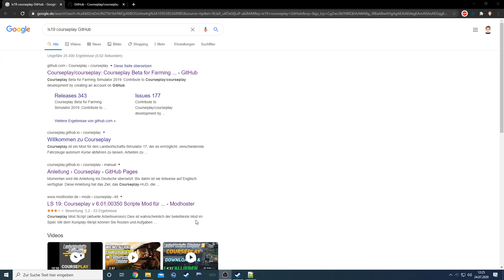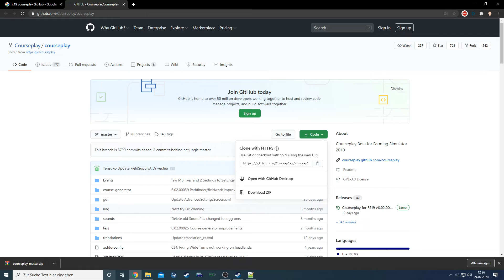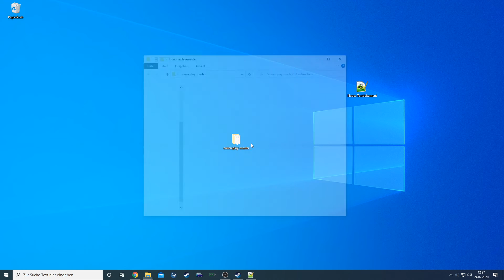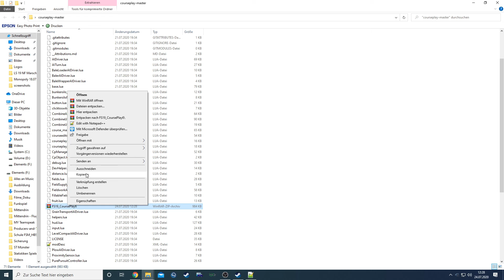LS 19 Tutorial Wie Installiere ich Courseplay 6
Name des Mod: LS19_Courseplay6

 Unsere Kontakt Möglichkeiten:
TS 3 Server IP: 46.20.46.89:10127

Equipment nur von Mark:
Prozessor:  Intel(R) Core(TM) i7-7740X CPU @ 4.30GHz, 4296 MHz, 4 Kern(e), 8 logische(r) Prozessor(en)
Grafikkarte:             NIVIDIA GeForce GTX 1660
Monitore:              ASUS ML238 H
                                ACER G225HQ